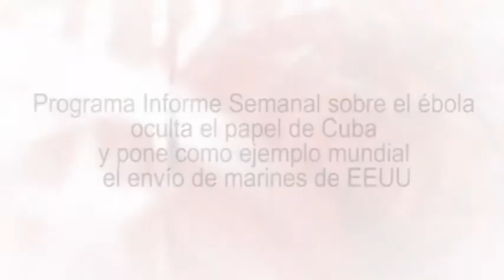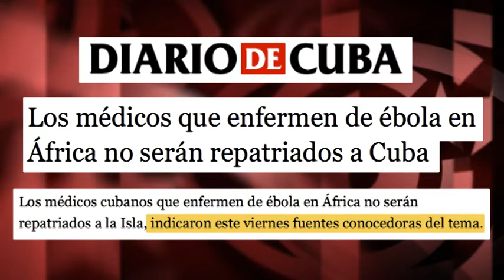Informe Semanal sobre el ébola oculta papel de Cuba y ensalza envío marines de EEUU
La contribución de Cuba para frenar el ébola en África Occidental ha sido reconocida por actores políticos y medios tradicionalmente adversos. Hasta el Secretario de Estado de EEUU John Kerry elogió a Cuba por el mayor envío de cooperantes médicos a la región. Por ello, resulta chocante escuchar, en el programa Informe Semanal de Televisión Española, lo siguiente: “La lucha contra el foco del ébola en África, a excepción del contingente enviado por EEUU, permanece como el capítulo olvidado por Occidente”. Edición: Esther Jávega.